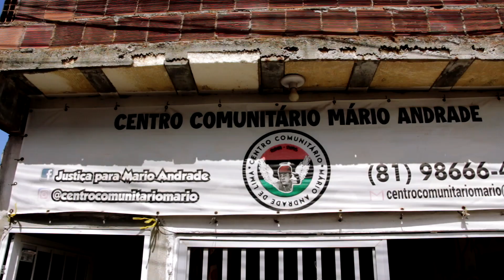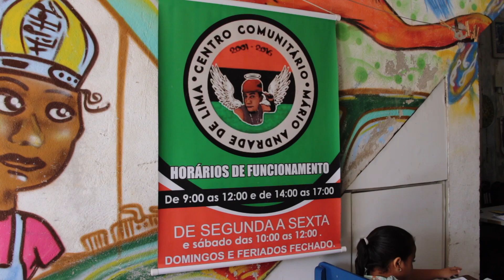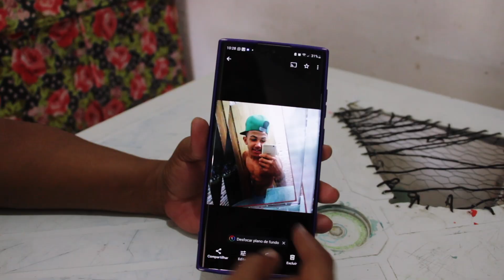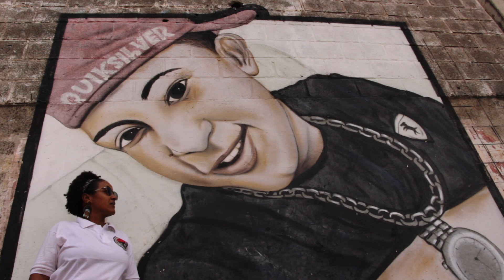Da dor à luta: Escola comunitária mantém viva memória de Mário Andrade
Com menos de um mês de existência, a escola do Centro Comunitário Mário Andrade, localizada no bairro do Ibura de baixo, funciona de segunda a sexta, das 9h às 11h e das 14h até às 16h, e recebe estudantes dos 4 anos até 14 anos de idade. À frente do projeto está Joelma Andrade, mãe de Mário Andrade, morto de forma arbitrária, aos 14 anos, por um sargento reformado da PM-PE.